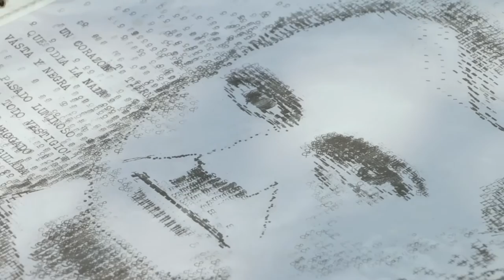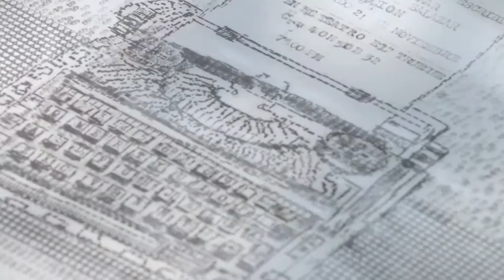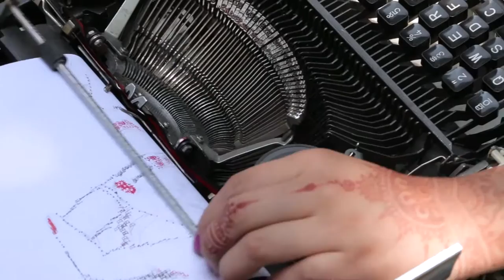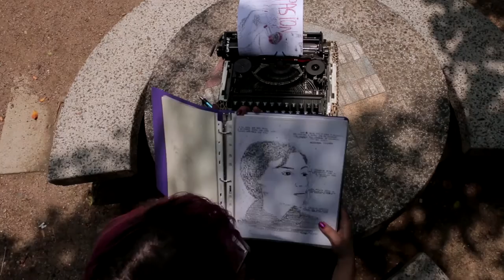Vivimar Salazar, artista que dibuja con su máquina de escribir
Aunque grandes obras de la literatura universal se escribieron en máquinas de escribir este artefacto fue casi que evaporado por el computador, y lastimosamente hace unos años cerró la última empresa que fabricaba máquinas de escribir en el mundo, sin embargo, aún quedan algunos nostálgicos que todavía la usan. Como ViviMar Salazar, una artista que encontró en el sonido, la paciencia y  lo análogo de la máquina de escribir, la mejor forma para dibujar. Si escucharon bien, para dibujar, Si con una máquina de escribir. Pura ilustración mecanográfica